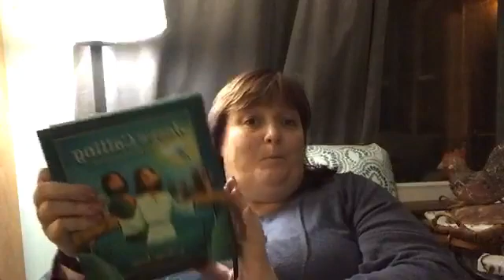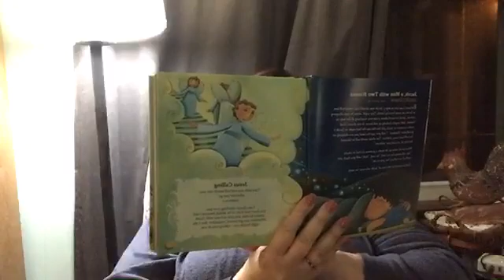Bible Bedtime Stories - October 11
Jacob, a Man with Two Names ~ Jacob’s Dream